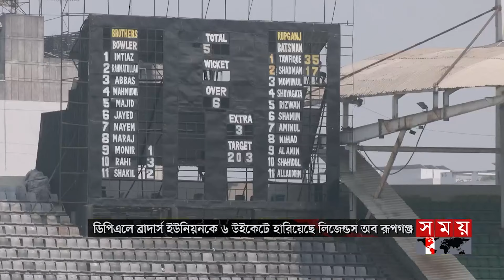কাল শুরু বাংলাদেশ-শ্রীলঙ্কা ওয়ানডে সিরিজ | BD VS Sri | ODI | Cricket | Somoy Sports Bulletin